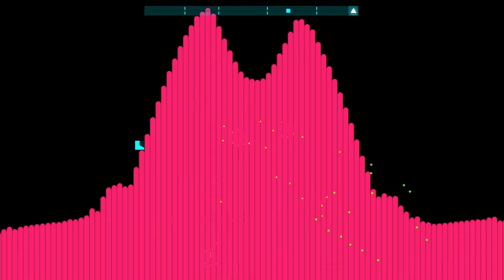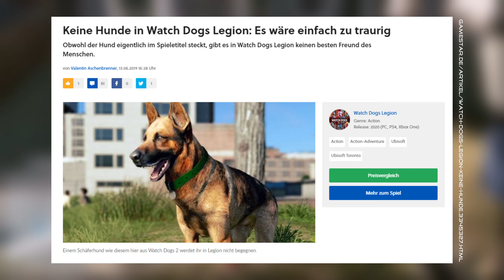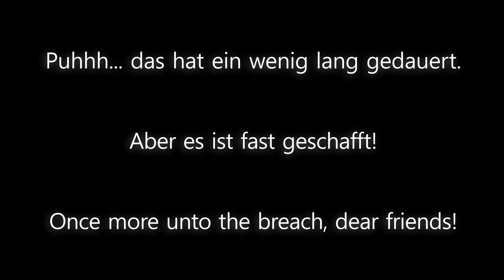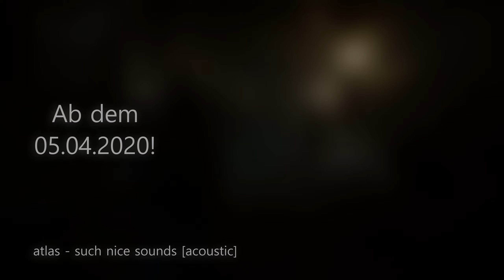10 tolle Games, die ich 2019 vom Backlog gespielt habe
Timestamps [!!Spoilerwarnung!!]

00:00 Intro
01:09 Middle-Earth: Shadow of War
04:25 Just Shapes & Beats
06:46 EDF 4.1
08:36 Bayonetta 2
10:32 Superhot VR
12:31 FAR: Lone Sails
15:25 ReCore
17:55 Vampyr
21:55 Metal Gear Rising: Revengeance
25:15 Watch Dogs 2
29:33 Outro